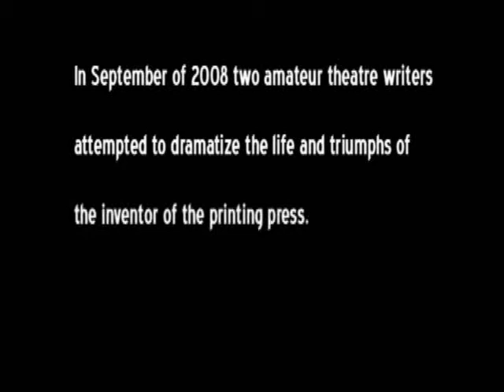Gutenberg! The Musical!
A trailer for the new show at Strawberry Theatre Workshop.
by MJ Sieber